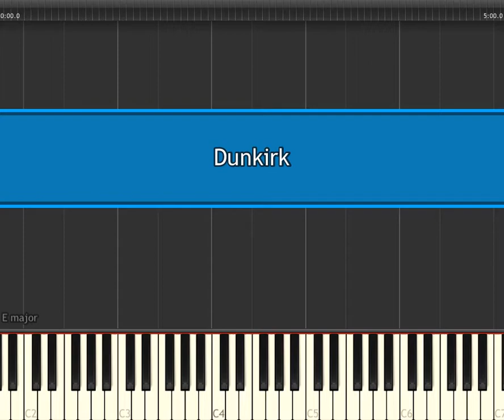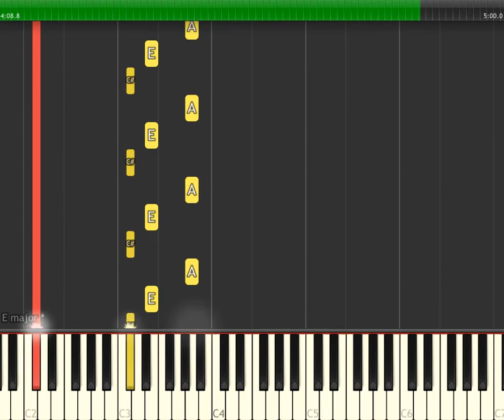Dunkirk Soundtrack (Piano sheet & Synthesia)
☞ The program used in this video is called Synthesia.
☞ We can provide a midi file upon your request.

© If you are the copyright holder of the song used in this video and want to claim it, please email us at: and we will take appropriate action as soon as possible.